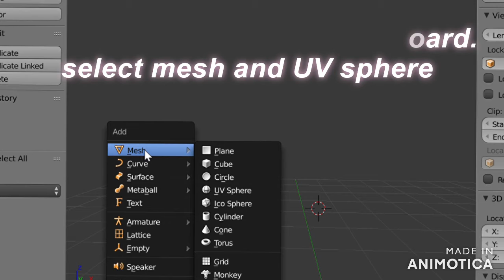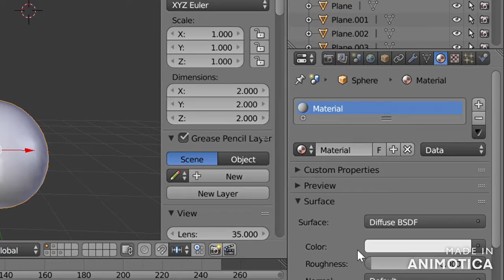how to add BUBBLES to your gfx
open me

hi I didn't work hard on this description cause I want to sleep. hi guys today i will be showing u how to add bubbles to your gfx in blender 2.79. next week i am going to try to post on the 31 (Saturday) because its Halloween. hope u enjoy todays video byeeeee.

Tiny Q&A ʕ≧ᴥ≦ʔ

Q. What apps do i make my thumbnails on?
A. Pixler editor

A.  on ipad i use  imovie on computer animotica

Q.can u friend me on ROBLOX?
A. No.. because of the 200 limit it wouldn’t be fair to other people

Q.do I have a ROBLOX group?
A. No...not yet

Upload schedule
Sunday: 6:00 to 7:00

          — hasinihappy ❤️